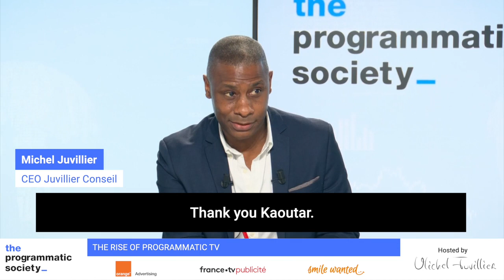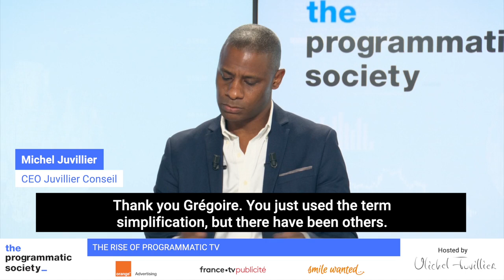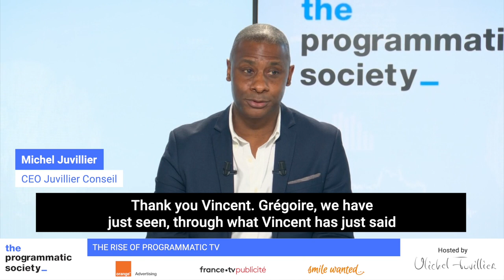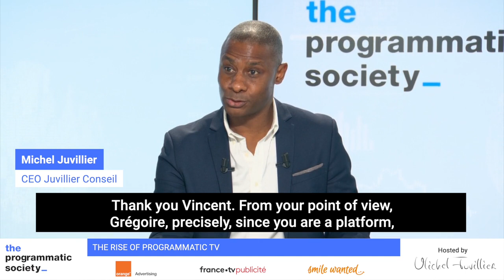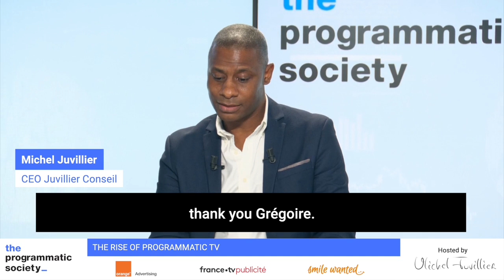The Rise of Programmatic TV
This week in THE PROGRAMMATIC SOCIETY.
Video duration:37 mins, In French, subtitled in English

With
Vincent Salini from France Televisions Publicite
Kaoutar Benazzi from Havas Hub Programmatic
Gregoire Besson from Xandr

Media Partners: Ratecard

Operational Partners: MBA Spécialisé Digital Marketing & Business